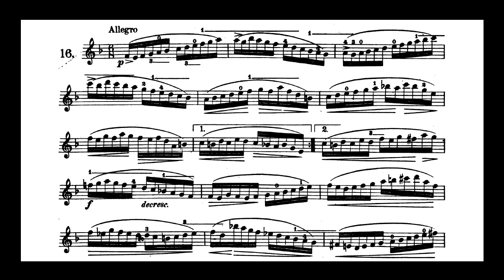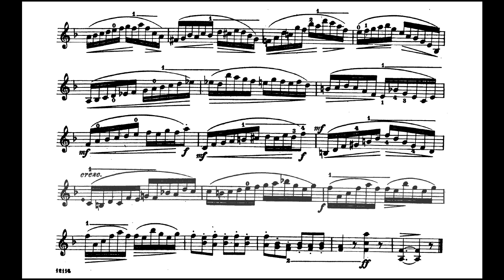Metodo para violin Kayser - Ejercicio 16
Aqui les dejo otro metodo para violin este se llama Kayser y consta de ejrcicios progresivos se va complicando mientras avanzas, espero les sea de mucha ayuda para los que quieran usar este metodo para mejorar su tecnica